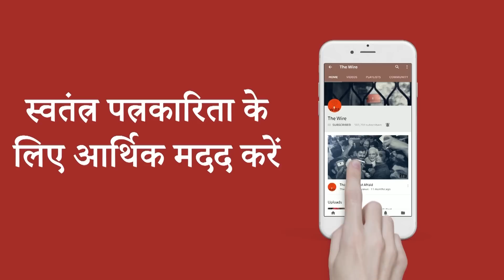Brijbhushan vs Wrestlers: Molestation Case में चार्जशीट तो हो गई-पर बृजभूषण से सब डरते हैं?